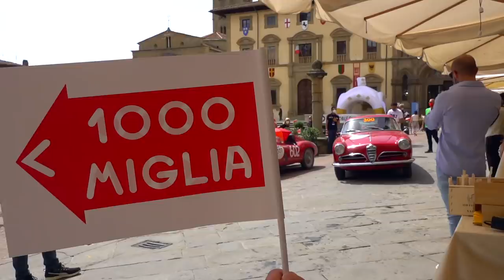The Best Of 1000 Miglia 2021 - with Heritage and Alfa Romeo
The 1000 Miglia is a race that feels more like of a journey, a journey over 1.700 km long. Four days of heated competition, but also of history, art and culture. Four days surrounded by Beauty, both of classic cars and unique Italian landscapes, not to mention the warmth of the public who welcomed us everywhere. It’s been four days in which we’ve been able to come back and live all of the amazing moments we’ve missed so much. Four day on board four iconic Alfa Romeo models: the 6C Super Sport, the 1900 Sport Spider, the 2000 Sportiva, and the 1900 Super Sprint.
Grazie 1000Miglia.